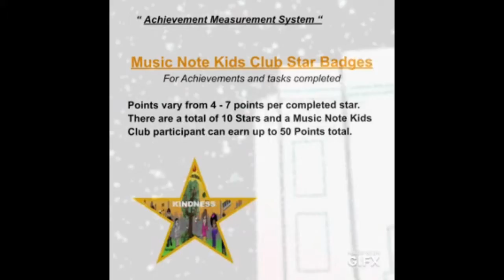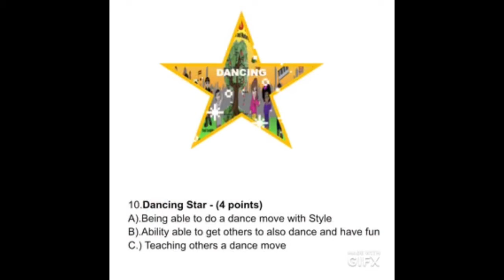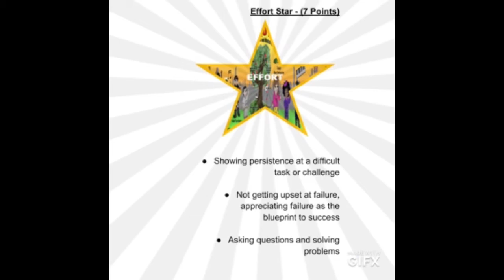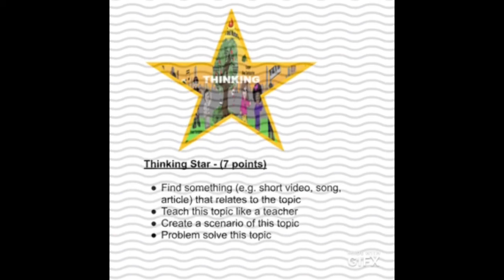Music Note Kids Club Star Badges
Star Badges for Achievements and Tasks Completed